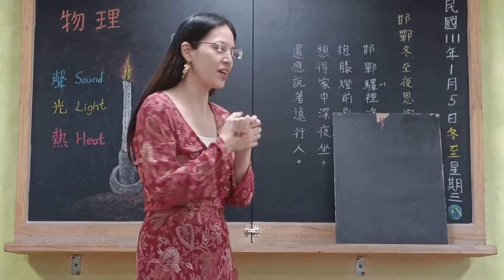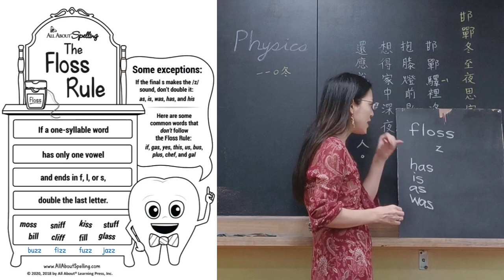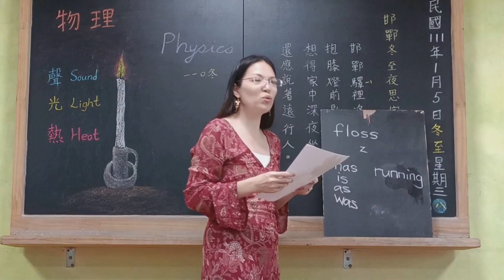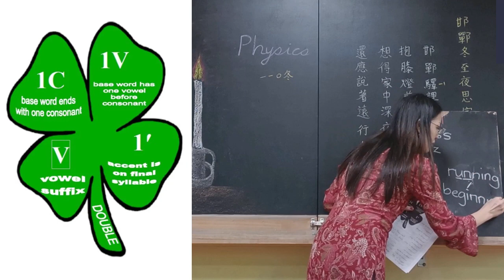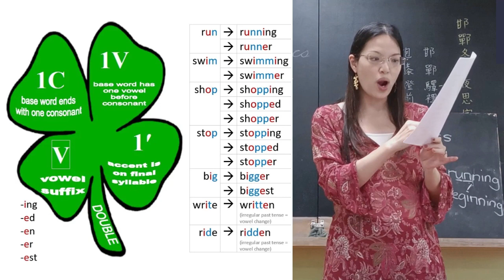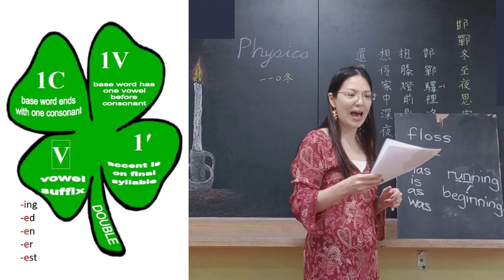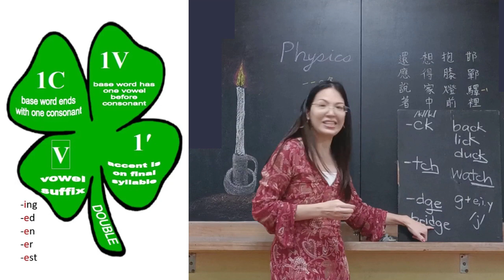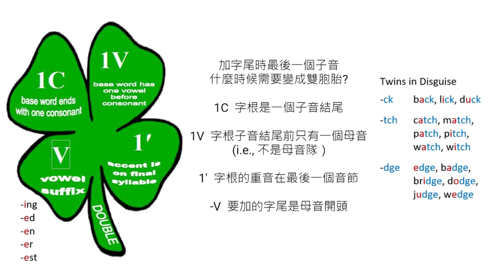英語教學師訓 session 14 part 1 子音雙胞胎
加字尾時什麼時候最後一個子音需要變成雙胞胎?